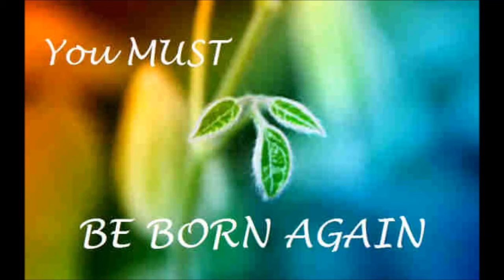Rebirth and Renewal: Understanding the Fundamental Doctrine of Being Born Again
Join us for "Rebirth and Renewal: Understanding the Fundamental Doctrine of Being Born Again" by Aleksandar Veljic, Pastor of the Hope of Israel Worldwide Church of God. In this thought-provoking video, we delve into the core concept of being born again, seeking clarity and biblical understanding amidst the confusion that surrounds this vital Christian doctrine.

With a focus on Scriptural teachings, Aleksandar Sasha Veljic sheds light on the true meaning of being born again or born of God. Drawing from John 3:2-12, where Jesus Himself explains the concept, we come to grasp that being born again signifies being born of the Spirit and becoming a spirit being. This enlightening teaching challenges popular misconceptions and reveals the profound truth behind this transformational experience.

Furthermore, the message presents a compelling perspective on the timing of this new birth to spirit life. It unveils the biblical understanding that the full realization of being born again occurs at the first resurrection when Christ returns. As the Scriptures indicate, Jesus Himself is the firstborn from the dead, setting the precedent for others to follow in their resurrection to eternal life.

With clarity and depth, Aleksandar provides biblical insights that invite us to reexamine our understanding of being born again and embrace the profound hope and anticipation it brings. This video encourages Christians to explore the Scriptural truth surrounding this fundamental doctrine, deepening their faith and illuminating the path to a transformed life in Christ.

Don't miss this opportunity to gain clarity and biblical understanding on the concept of being born again. Watch "Rebirth and Renewal: Understanding the Fundamental Doctrine of Being Born Again" and embark on a journey of renewed faith and spiritual insight.

Join us for 'Developing a Christ-Centered Character,' a thought-provoking video by Aleksandar Veljic from The Hope of Israel Worldwide Church of God. In this enlightening message, we are reminded of the biblical principles that ignite and facilitate the formation of a righteous and Christ-like character within us. As we explore these timeless truths, we discover the transformative power of aligning our lives with God's Word, paving the way for a character that reflects the very nature of Christ. This inspiring teaching reminds us that our journey towards developing a Christ-centered character is an ongoing process, with the ultimate fulfillment being realized at the glorious return of Jesus Christ when we will be born into God's family. Don't miss this opportunity to delve deeper into the foundational principles that guide our pursuit of righteousness and prepare us for our divine destiny. Watch 'Developing a Christ-Centered Character' and be encouraged to embrace the transformative work of God in your life.

Discover the truth about biblical history and prophecy with Aleksandar Sasha Veljic, host of Hope of Israel Worldwide Radio. Aleksandar's in-depth analysis and clear explanations of scripture will deepen your understanding of the Bible and give you a new perspective on current events. By supporting Aleksandar's ministry, you'll be helping to spread the word and bring clarity to a often-misunderstood subject. Join the movement and become a part of the ever growing community. You can also reach him on Skype at aleksandar.veljic and support him financially